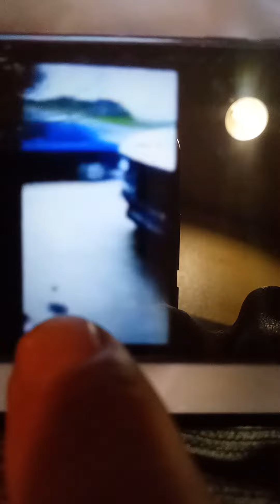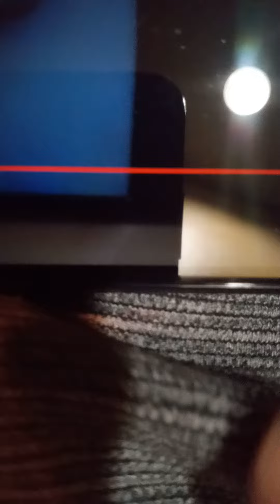near fatal wreck because of dallas criminal carlos jiminez gonzalez